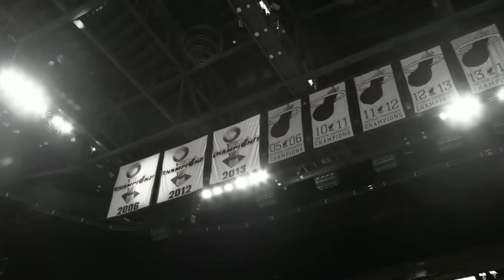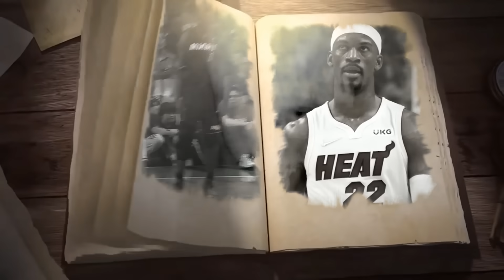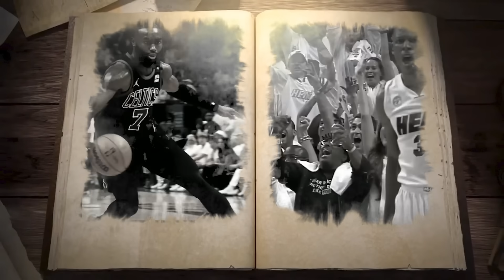A 13 Year Rivalry Explained In DETAIL (So Far..)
The Celtics & Heat have built up quite the history in the past 13 years, with no clear end in sight.
In this video, I examine all the moments that have built this match up so far, as I believe it's fairly underrated.